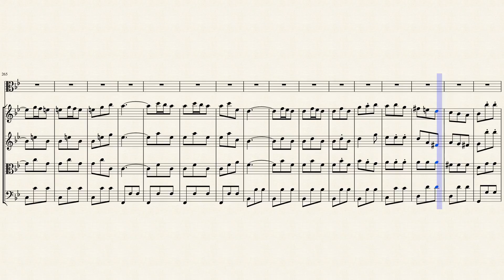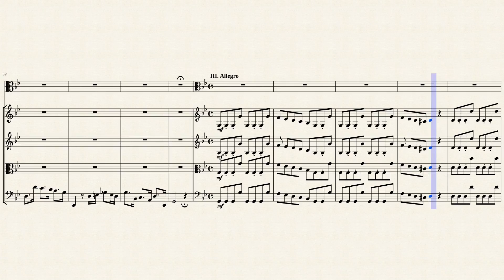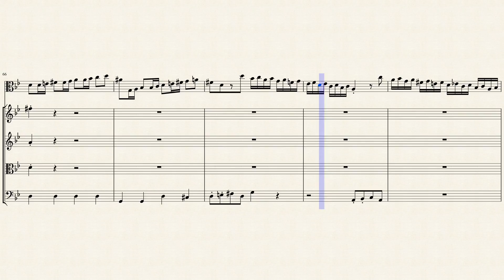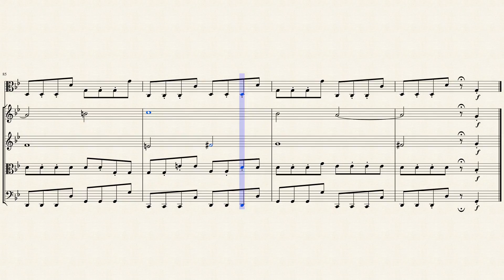Concerto in G Minor (RV 495 Op. 40 No. 20) for Viola & Strings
Antonio Lucio Vivaldi, nicknamed il Prete Rosso because of his red hair, was an Italian Baroque composer, Catholic priest, and virtuoso violinist, born in Venice. Recognized as one of the greatest Baroque composers, his influence during his lifetime was widespread over Europe. Vivaldi is known mainly for composing instrumental concertos, especially for the violin, as well as sacred choral works and over forty operas. His best known work is a series of violin concertos known as The Four Seasons. Many of his compositions were written for the female music ensemble of the Ospedale della Pietà, a home for abandoned children where Vivaldi had been employed from 1703 to 1715 and from 1723 to 1740. Vivaldi also had some success with stagings of his operas in Venice, Mantua and Vienna. After meeting the Emperor Charles VI, Vivaldi moved to Vienna, hoping for preferment. However, the Emperor died soon after Vivaldi's arrival and Vivaldi himself died less than a year later. Though Vivaldi's music was well received during his lifetime, it later declined in popularity until its vigorous revival in the first half of the 20th century. Today, Vivaldi ranks among the most popular and widely recorded of Baroque composers, second only to Johann Sebastian Bach.

Only twelve collections of concerti and sonatas (none for bassoon) were published during Vivaldi’s own lifetime. These comprise 114 works out of his total output of more than 850. These were assigned opus numbers, but as far as we know, he didn’t number or otherwise record the order of the rest of his compositions. Over the years a number of scholars have taken on the task of grouping and ordering Vivaldi’s works, each taking a somewhat different approach.

This is not simply a transcription of the original Bassoon Concerto in G Minor (RV 495 Op. 40 No. 20) transposed for the Viola. Instead, I took creative license with the original manuscript and especially with the Largo Movement 2. The piece will have a distinctly different feel than the original. Although originally created for Bassoon, Strings and Continuo, I created this arrangement for Viola & Strings (2 Violins, Viola & Cello) .